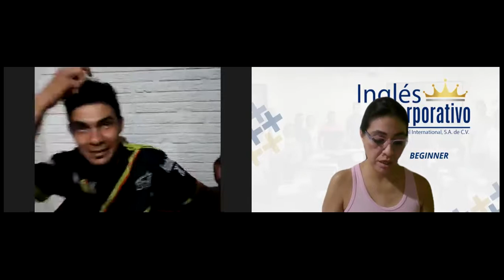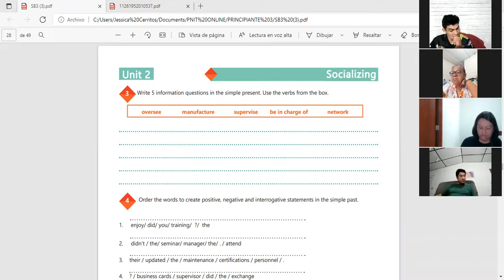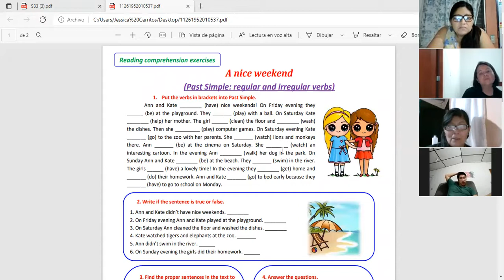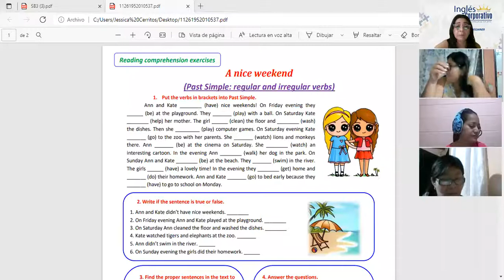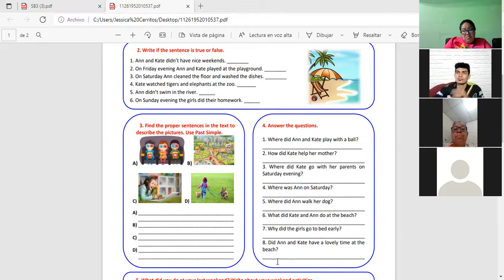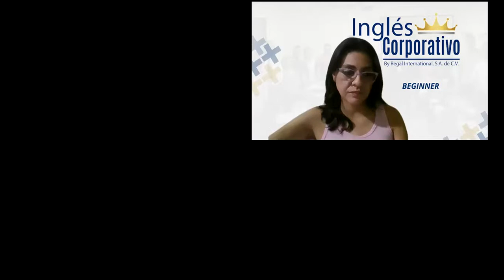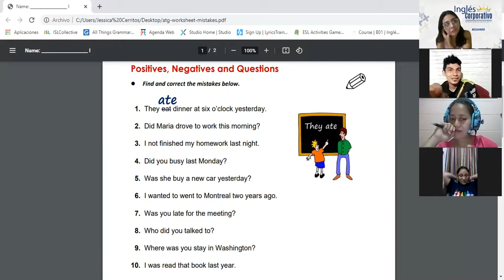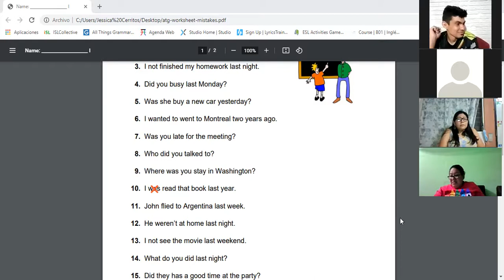Ingles Corporativo-Videoconferencia #10 Unit two review and practice